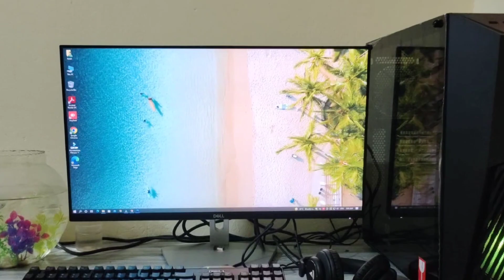best gaming and editing pc ₹ 30,000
specifications:
i5 11gen
h510 mother board
16 gb ram
256 ssd
1tb harddisk